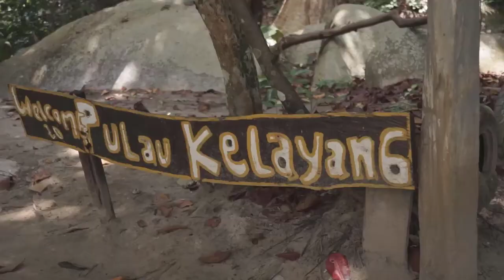BALITUNG KEREN INDONESIA INDAH GPM TOP... MEMANG NUSANTARA KITA SANGAT INDAH....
Bantu kami untuk membangun channel ini; Kritik, saran, yang baik sangat kami nantikan.

Salam untuK semua
sudiarni GPC